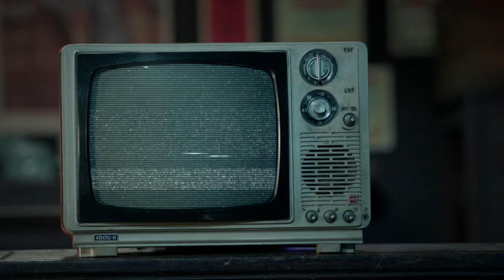村民们第一次见到电视的样子太可爱了，程江河一下成了全村最靓的仔